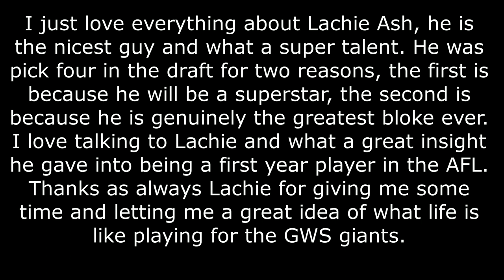Into the Fire Ep 185 Lachie Ash (1st year in the AFL)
I just love everything about Lachie Ash, he is the nicest guy and what a super talent. He was pick four in the draft for two reasons, the first is because he will be a superstar, the second is because he is genuinely the greatest bloke ever. I love talking to Lachie and what a great insight he gave into being a first year player in the AFL. Thanks as always Lachie for giving me some time and letting me a great idea of what life is like playing for the GWS giants.